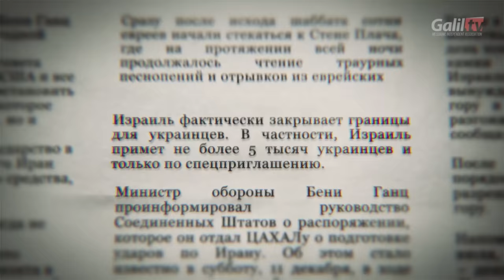Кого просить о помощи? | Поддержка из Иерусалима для тебя и твоих друзей!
Когда происходит такое, что все знают только в теории, то к кому идти за советом? И кто сможет помочь: показать выход, утешить, дать безопасное укрытие ?
Кто поймет твои чувства, если даже самые близкие люди не способны на это?
Кто поможет, если теряются даже самые влиятельные и предприимчивые?
Война . Кого просить о помощи?

Текст: Алла Варенцова
Видео: Марк Карлинский
Монтаж: Александр Шишкин